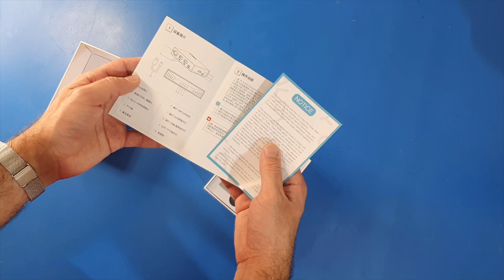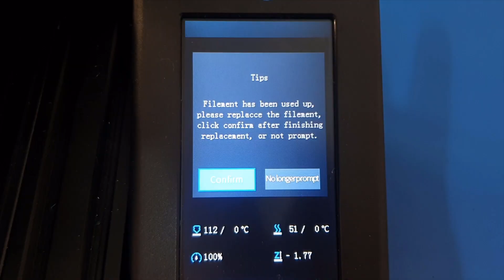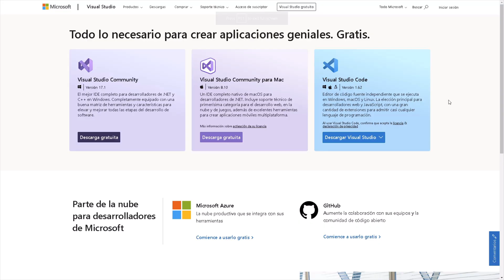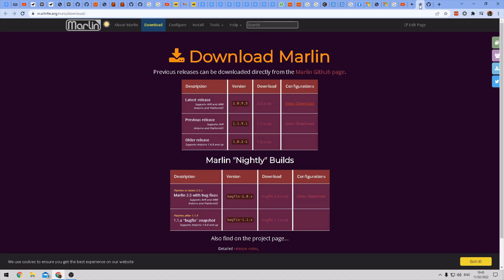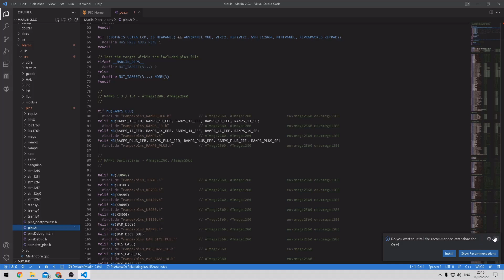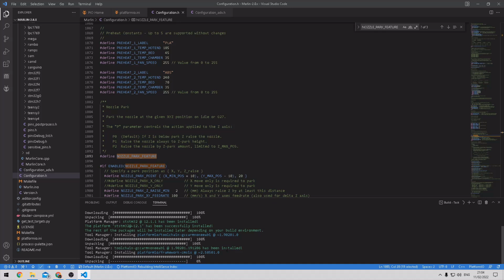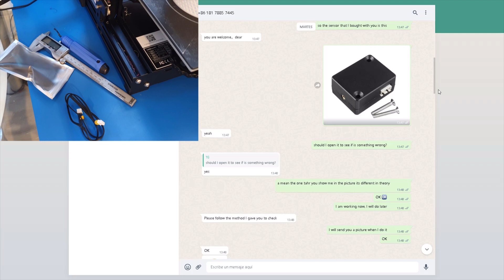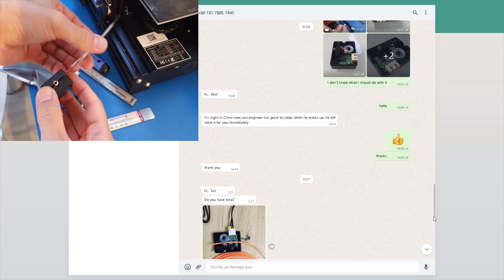Sensor de Filamento Ender 3 V2 y actualización Jyers/Marlin firmware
Hola gente,
En este video os voy a ensenar como instalé el sensor de filamento, que problemas tuve.
Y el Firmware que acabe usando para esto.

0:00 Comienzo
0:10 Unboxing sensores
1:59 Instalacion sensor de filamento
4:00 Despues de instalacion (Problemas)
6:31 Modificando Marlin (Firmware)
10:20 Firmware Jyers
12:12 Conclusion con los sensores de filamento
14:27 Suscribete

Os dejo aqui los links de todo el material y todo lo usado en este video:
-Sesor de filamento Creality:

-Sensor de filamento barato:

En la parte de comunidad de este canal, ire subiendo actualizaciones sobre que voy haciendo y los resultados obtenidos.
Espero tus comentarios, Un saludo.